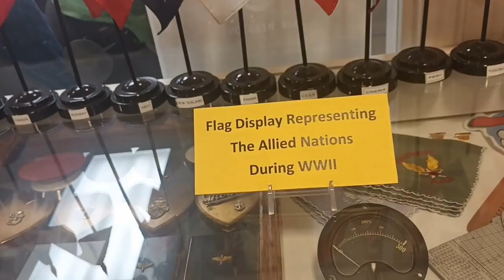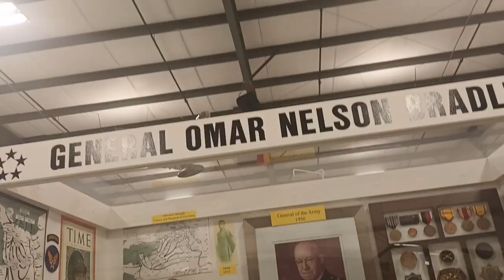The Warhawk Museum || A Day in the Life Vlog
I got to go to the Warhawk Museum, in Nampa, Idaho, this week! Naturally, I decided to film it for the channel. Enjoy😀

Photo credits: Khloe Jean, Vanessa Johnson